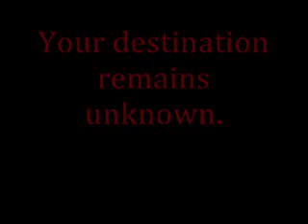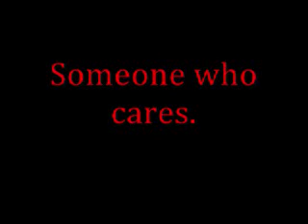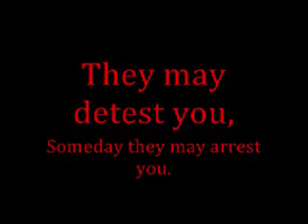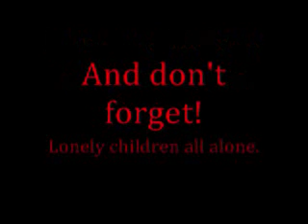Lonely Children - Foreigner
Lonely Children by Foreigner.
I looked for this song everywhere till I finally discovered it isn't on YouTube. So I made one myself! Enjoy!

Oh and this isn't my song if you can't already tell that. I just wrote the lyrics down :P.